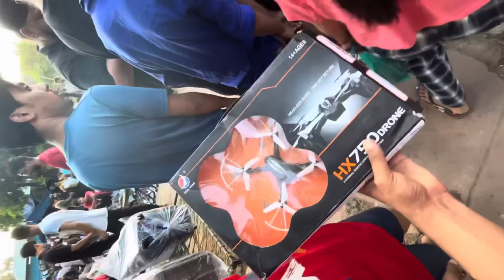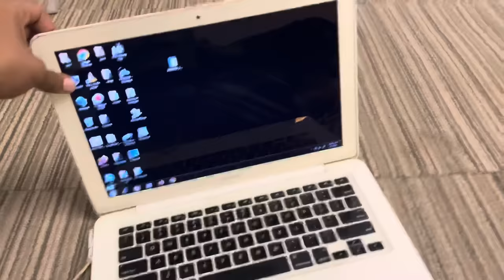DELHI KA CHOR BAZAR😱| SCAM HO GAYA😞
DELHI KA CHOR BAZAR MARKET SUBHA 5 BAJE SE LEKE 10 BAJE TAK LAGTI HAI (ONLY SUNDAY)